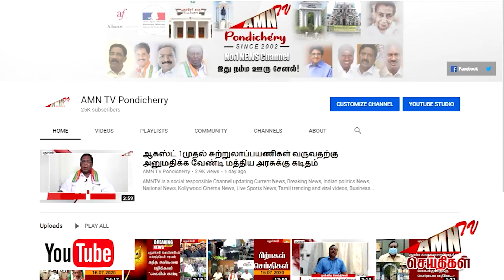மக்களே ரெடியா..!! - தங்கம் விலையில் இப்படி ஒரு சரிவா..?